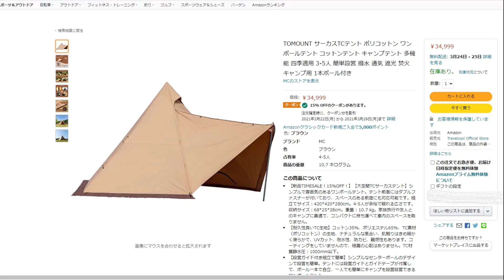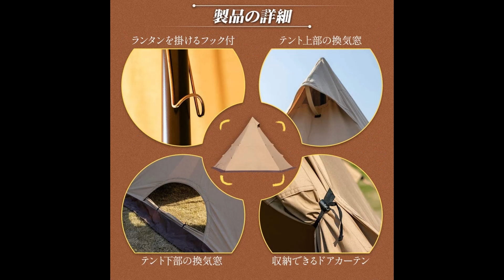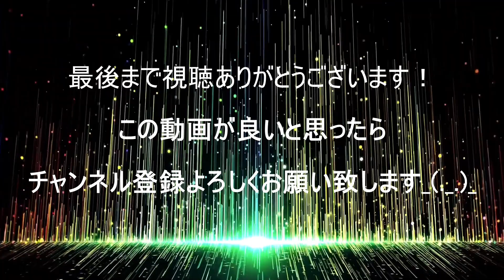【TOMOUNT】ワンポールテント 掟破りの全部入りテント登場！ワタシ少し涙目アルヨ 欲しい人は急ぐアルヨ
このチャンネルでは様々なテントや薪ストーブに関する情報を発信しています。
このチャンネルのアウトドア関連動画リスト
Amazonにて再販開始　残り１５点　34999円　欲しい方は急げ！
6月15日現在　Amazonにてまたもや再販開始　販売価格上昇38999円　まだ本家よりも安いので買う価値はあるかも？本家は44000円位なはず　手に入ればだが。